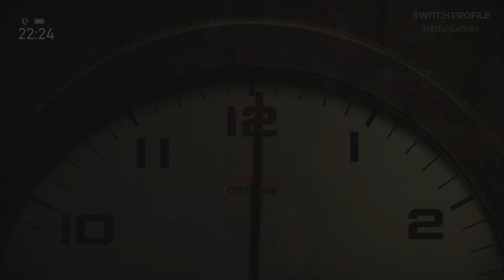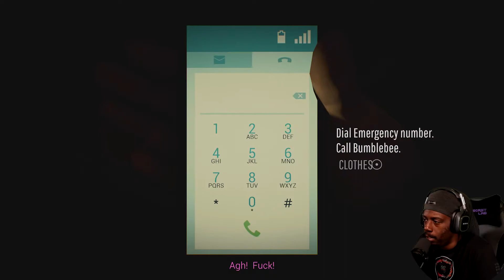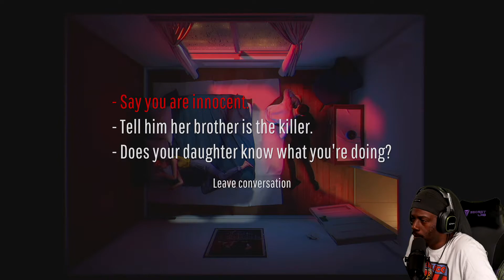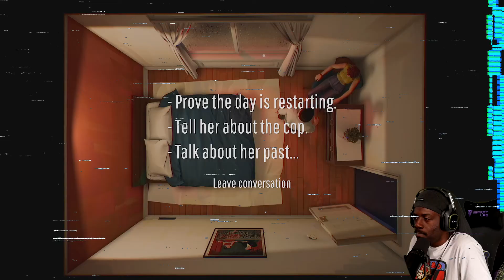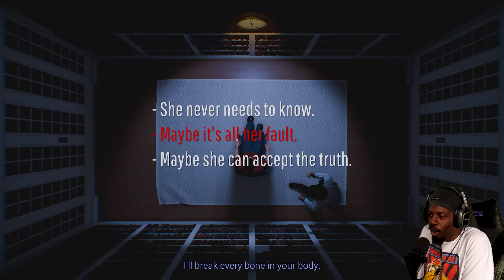WHAT JUST HAPPENED BRUH?.?.?.?.?| 12 MINUTES-PT. 4| H8TFUL GAMES!!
MY BRAIN.

Ca$h App: $napgreens

Drop vids for me to react to below in the comments!! Don't leave without a sub and a like!!